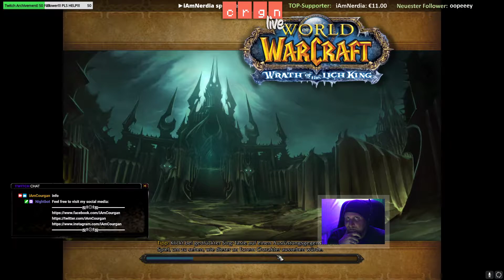WOW - Shadowlands (BETA) ● #001 ● Der Schlund wartet auf uns!... ► Kampagne (DEU)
Hier seht Ihr das Let's Play | Longplay zu ► World of Warcraft - Shadowlands (BETA) ● #001 ● Der Schlund wartet auf uns... (German/Deutsch) ● Let's Play von WOWShadowlands WorldOfWarcraft Shadowlands courgan iAmCourgan crgn chriscourgan ● Moderiertes Gameplay (German/Deutsch) auf der/dem PS4/PC

[BETA] GAMEPLAY

KEY WORDS __________________________________________________________________

MEINE KEYWORDS

PLAYLISTEN __________________________________________________________________